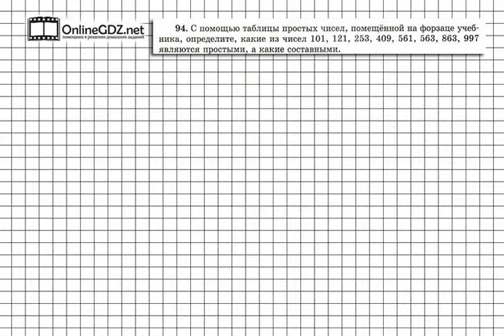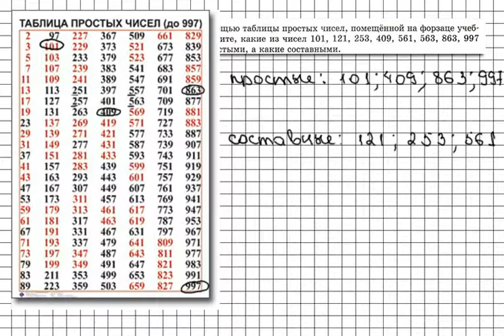Задание № 94 - Математика 6 класс (Виленкин, Жохов)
В задании 94 необходимо только открыть перед собой таблицу простых чисел, которая расположена на форзаце учебника, и среди представленных чисел в условии задания выбрать те из них, которые встречаются в этой таблице. Это-то числа и будут простыми числами, а все числа которые в этой таблице отсутствую - составными. Без труда с этим справиться поможет наше видео.